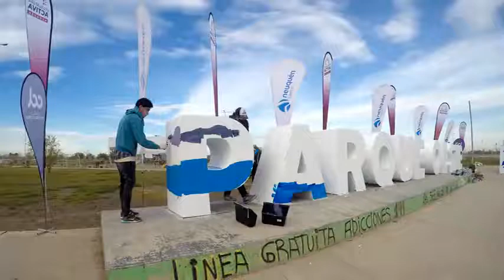AMAR NEUQUÉN | Parque Oeste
La Laguna de Parque Oeste es artificial y se generó cuando se construyó el Aeropuerto. Es así que se logró obtener un Parque con fines turísticos, recreativos y como un espacio educativo para que las escuelas lo puedan aprovechar y conocer las aves en su hábitat distinguiendo cada especie, y como se manifiestan.

Temática: La Laguna

Artistas: Martin Motta, Axel Aroca y Rodrigo Muñoz.

Rodrigo Esteban Muñoz, también conocido como Sider, es Lic. en Artes Visuales. Grafitero y muralista sureño. Se caracteriza por la complejidad de sus trabajos y el dominio de las latas.

Axel Aroca, también conocido como Mon, es tatuador y grafitero neuquén. Hace 5 años pinta piezas de grafitis en diferentes puntos de la ciudad, trabajando de manera colectiva junto a otros grafiteros y en el último año de manera más individual.

Martin Motta: Nació en Mendoza en 1983 y se radica en la región del Alto Valle de Neuquén y Río Negro desde 2011. Es licenciado y profesor en Artes Visuales (F.A.D, UNCuyo). Su lenguaje artístico comprende murales y sitios específicos en espacios públicos y privados, pintura e ilustraciones. Además colabora en proyectos independientes interdisciplinarios.